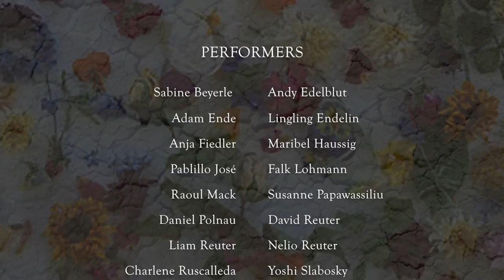Burning Man 2015 (Brobdingnag - Flowers of the Desert)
Title of the installation: Brobdingnag
Title of the Performance: Flowers to the Desert

Film by Earica Brown

Performers: Sabine Beyerle, Andy Edelblut, Adam Ende, Lingling Endelin , Anja Fiedler, Maribel Haussig, Pablillo José, Falk Lohmann, Raoul Mack, Susanne Papawassiliu, Daniel Polnau, David Reuter, Liam Reuter, Nelio Reuter, Charlene Ruscalleda, Yoshi Slabosky, Liv Wafler
Brobdingnag is an installation by german and international artists by Interarte.

Its title refers to  Jonathan Swifts "Gullivers travels" where Brobdingnag is the land of the giants.
With the giant table we transformed our own physical and visual impressions into those of a child. People could experience this by climbing up and use the whole setting as a stage to see themselves and the world in a different perspective. As a visual object, the table itself was participatory, because without the people, the scale could not be appreciated.
In our performance we wanted to make the desert bloom for a brief moment. On our giant table we served eatable flowers (candied, dried or pickled) and other very special tiny food suprises. Food is one of most obvious things to enjoy or miss while travelling to foreign countries. To taste something unknown, you have to be open, brave and curious. By serving very tiny suprises most people never tasted before, we wanted to create a very special, emotional and reflective moment for our guests.